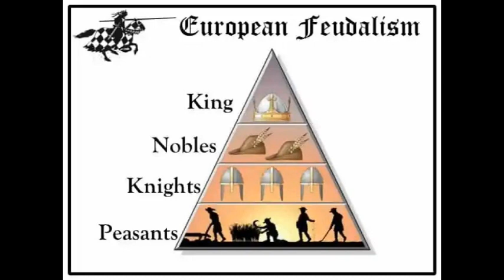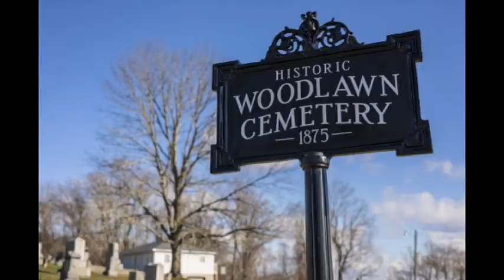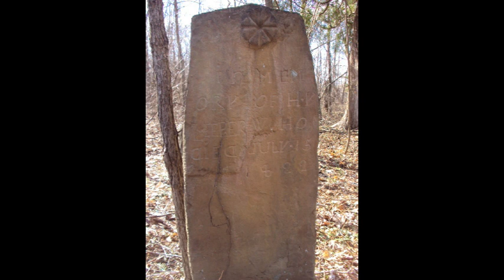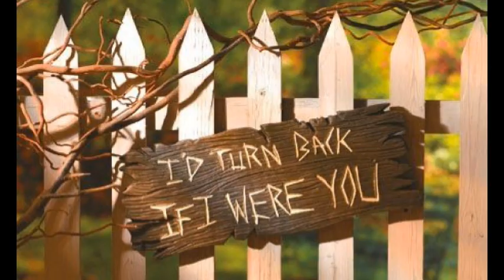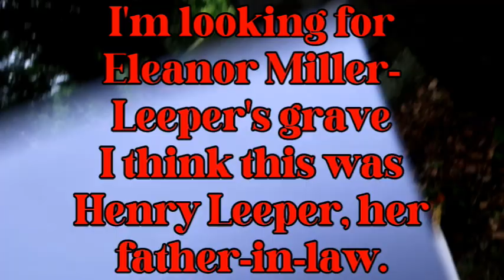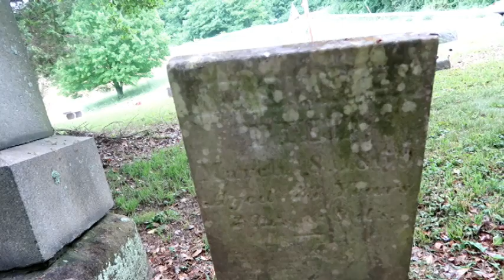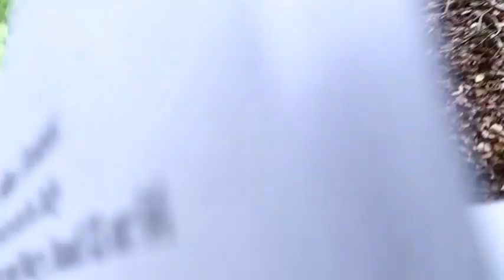A Tale of Two Tribes